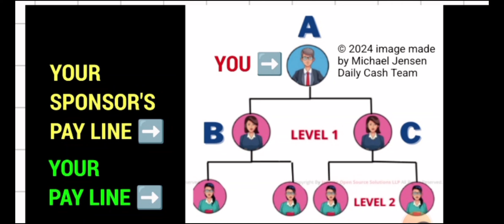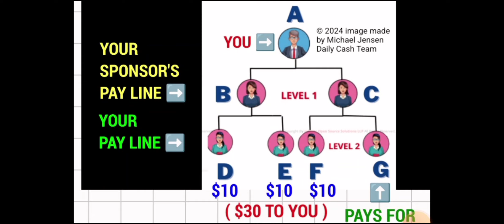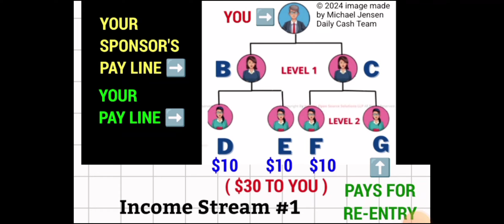2x2 Matrix 3 Income Streams 2 by 2 Matrix Business Opportunity 2 x 2 MATRIX Comp Plan NOT 2by2forYou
2x2 Matrix 3 Income Streams 2 by 2 Matrix Business Opportunity 2 x 2 MATRIX Comp Plan
((( NO - NOT 2by2forYou ! )))

I CAN EXPLAIN MORE IN DETAIL ... JUST
📲 CALLLLLL ME ☎️

Only $115 Product Purchase,
to have All 3 Income Streams!

• GET PAID CASH BY SIMPLY SHOWING OTHERS HOW TO SIGN UP AND PURCHASE THE PRODUCT

Make Money at Home Business Opportunity

• THIS IS JUST INCOME STREAM #1.

• We Have Three Different Income Streams

• Amazing Products

• Lots of High Quality Digital Products and also Tangible Physical Products !

We have High Quality Digital Products and Physical Tangible Products

• Just a One Time $15 Purchase

• No Auto-ship

• Very Low Cost to Start

• No Recurring Fee

• Anyone Can Afford to Start this Fun Simple Business Opportunity !!!

• This is NOT 2by2forYou

• THIS IS NOT 2x2ForYou

• 2x2 Matrix Compensation Plan